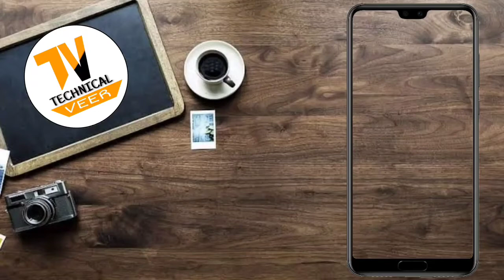एजाज खान का एक वीडियो वायरल हो रहा है जिसमें ब्राह्मणों के बारे में उल्टा सीधा बोल रहा है ब्राह्मण